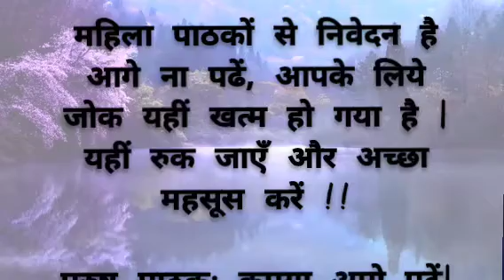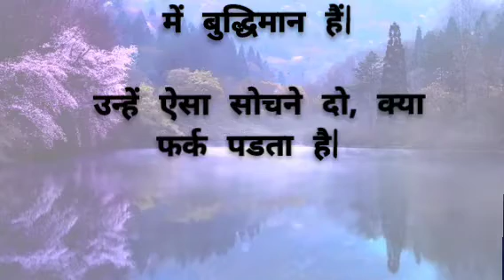चालक महिला की कहानी। शिक्षाप्रद कहानियां। emotional kahaniyan. motivational world. moral stories #9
stories। motivational story।

your query?

moral kahani
moral stories
love story
hania voice
motivational quotes
motivational story
motivational world
short video
short kahani
hindi kahaniyan
suvichar
parivarik kahaniyan
family stories
Nishu hindi kahaniyan
js story
Power of words by kahaniyan
Hania quotes @haniaquotesjokes
babita story voice
shrishti motivational
gajab kahani Tv
koo koo tv
inspection story
thakur k video
SKahani369
saar story
Jyoti voice 2.0
story Diary
AJ stories
Aanokhi voice
vimala voice
Karan ki voice
miss sayani
shivaya story
Elkos motivational
voice Arun
inspire the minds
Bharat moral stories
Duniya ki Dastaan
RUDRAS 4K STATUS